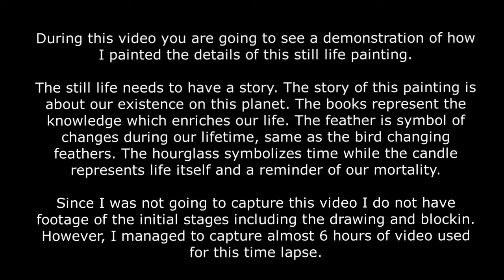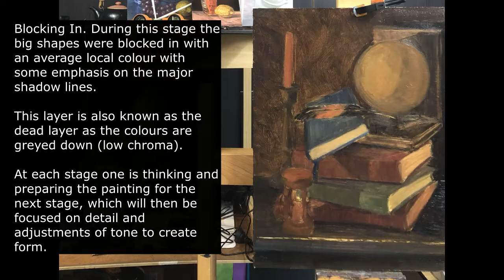Still life Painting in oils - Globe, candle, books, hourglass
In this video I demonstrate how to paint detail of various elements within this still life including a candle, books, globe, glass, feather and also shiny surfaces.
Other elements tackles include the use of perspective and a play between light and shadow.

Artist grade paints used were from the following brands
Geneva Fine Arts
Michael Harding
Blue Ridge Oils.